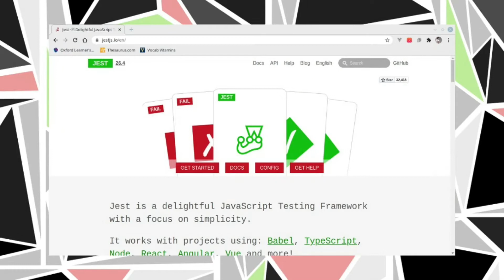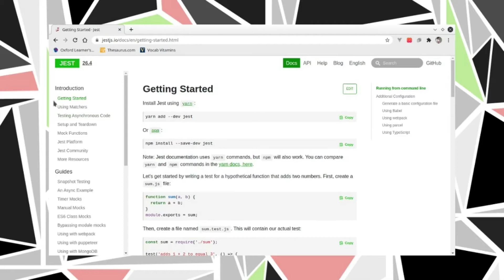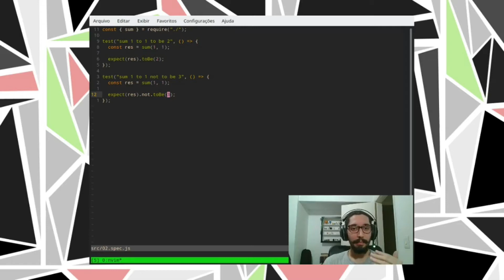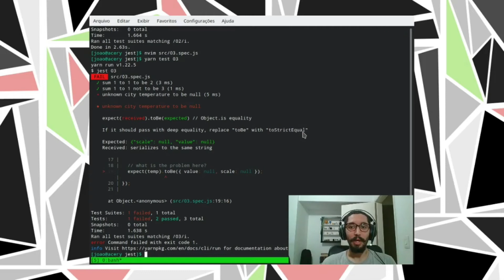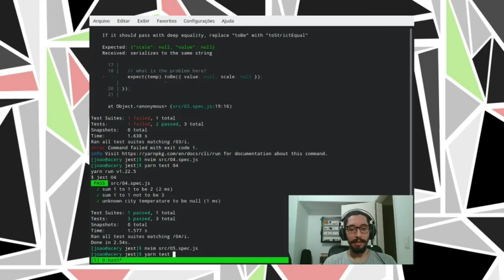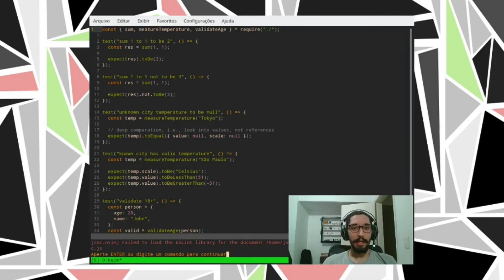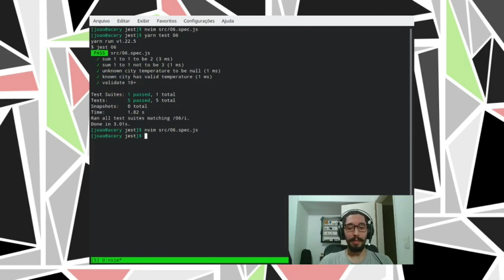Concretizando expectativas: introdução ao Jest - CodeLab Bits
A iniciativa CodeLabBits visa trazer vídeos curtos toda segunda-feira sobre tecnologias, frameworks, conceitos, etc de uma forma leve e direta sem a necessidade de um conhecimento prévio no assunto!

No vídeo de hoje o João veio falar um pouco sobre testes no JavaScript dando uma noção básica do framework Jest